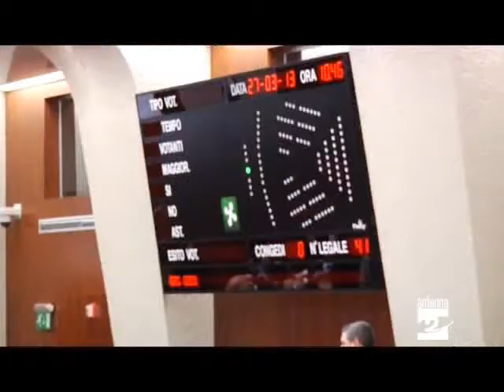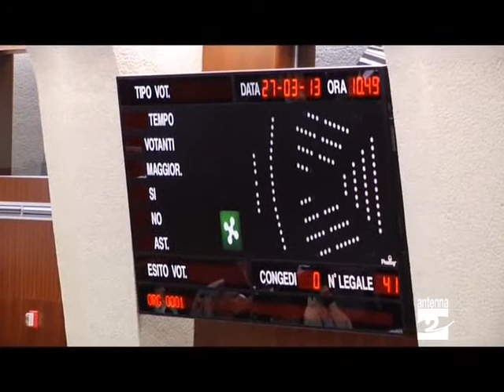Regione Lombardia Commissione sanità Capelli vicepresidente Antenna 2 TV 16042013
Si sono insediate oggi (martedì 16 aprile 2013), le otto Commissioni permanenti del Consiglio regionale lombardo. Nessuna presidenza per i consiglieri bergamaschi, ma due vice sono della Val Seriana: Lara Magoni, di Selvino, eletta con la Lista Maroni, è vicepresidente della commissione Ambiente e Protezione civile; mentre Angelo Capelli, sindaco di Ponte Nossa, esponente del Pdl, con 53 voti è stato eletto alla vicepresidenza della Commissione sanità e assistenza sociale. Capelli ha avuto consensi anche dalla minoranza, ottenendo cinque voti in più del presidente della stessa Commissione, il leghista Fabio Rizzi.